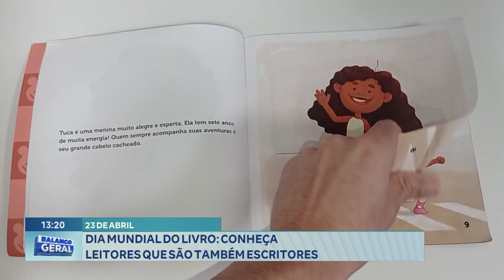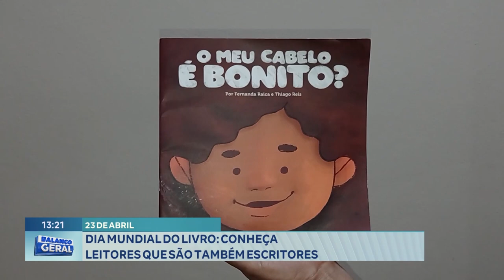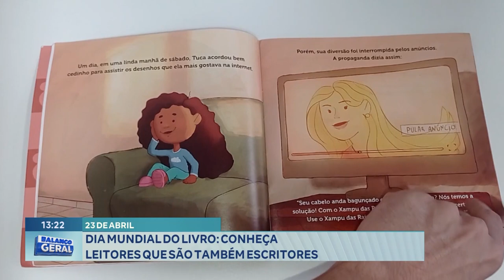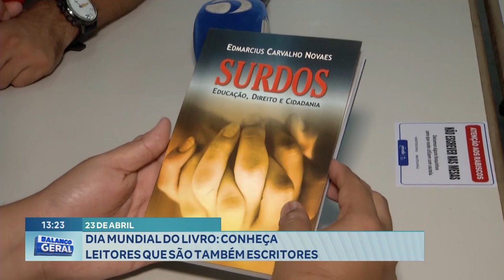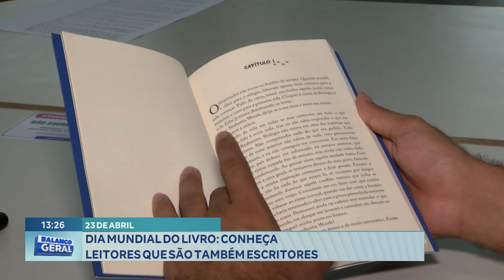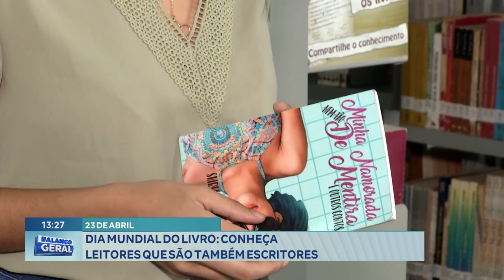23 de Abril: Dia Mundial do Livro, Conheça Leitores que são também Escritores.